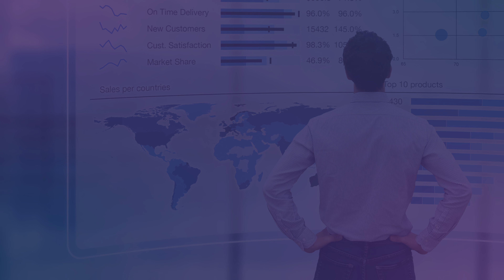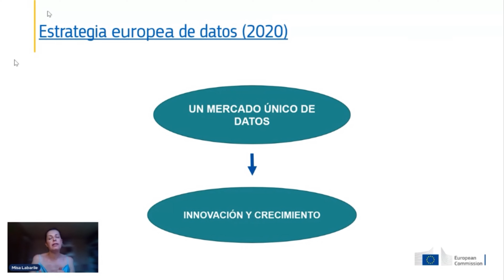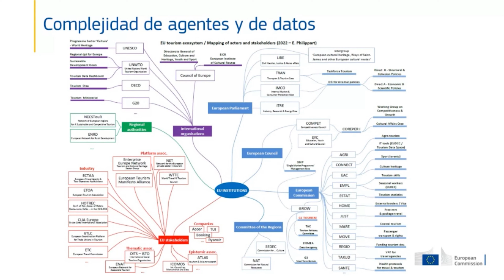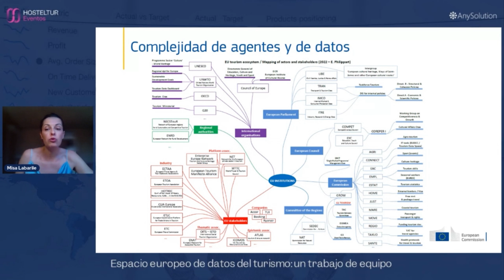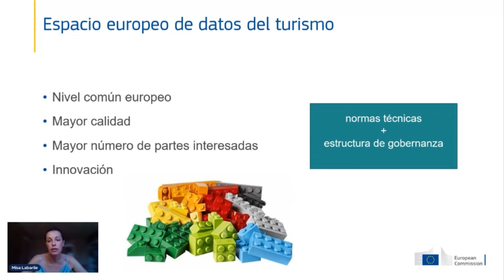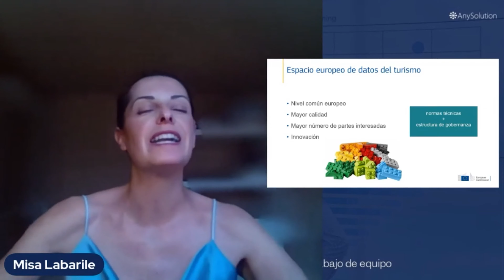DATES: El espacio de datos de turismo: Posicionando la industria turística europea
'EL ESPACIO EUROPEO DE DATOS DE TURISMO: Posicionando la industria turística europea' es un evento para analizar el proyecto conocido como DATES, con el objetivo de divulgar la estrategia europea de datos.

Misa Labarile es la Oficial de política, turismo en la Comisión Europea

El objetivo de la estrategia europea de datos es crear un auténtico mercado único de datos. Impulsando así el crecimiento y creando valor, al tiempo que se minimiza la huella humana de carbono y medioambiental.

El evento 'El espacio europeo de datos de turismo: posicionando la industria turística europea' celebrado en formato online, y organizado por Hosteltur de la mano de AnySolution.